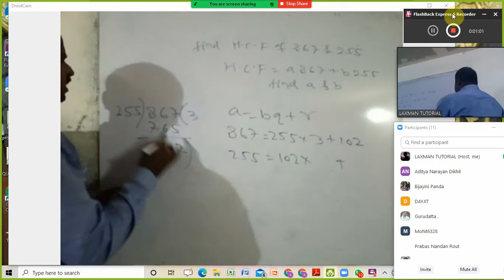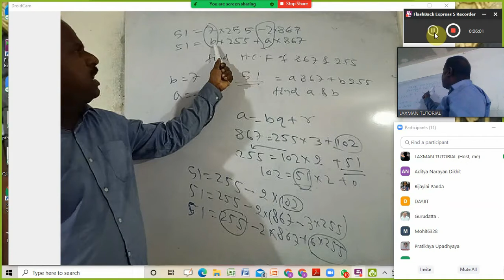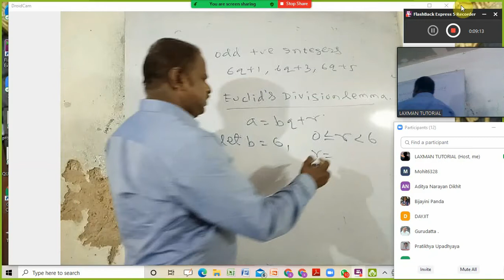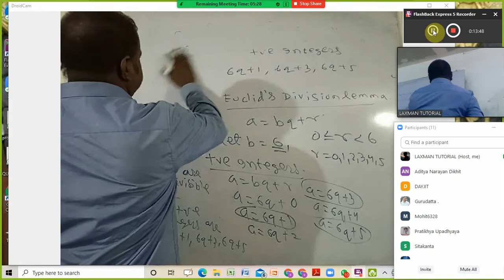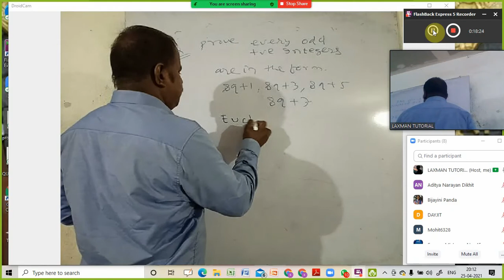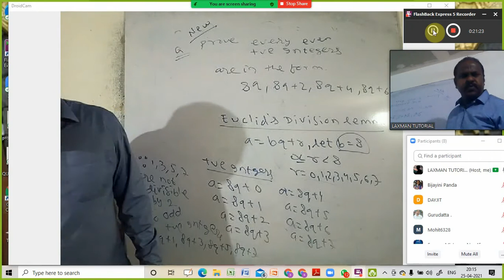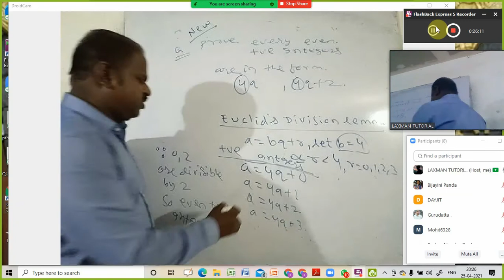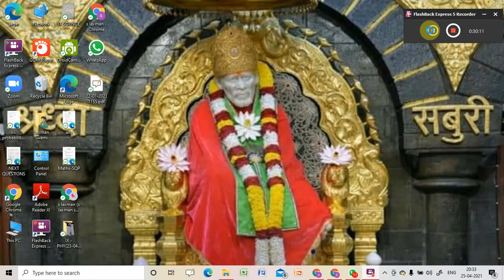class x real number 2